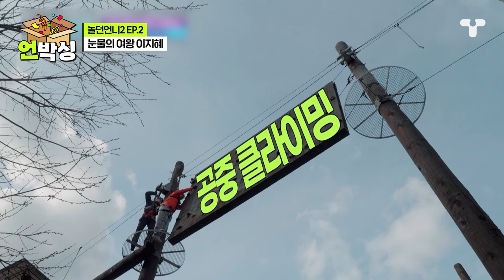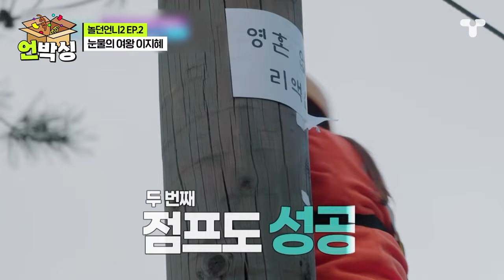[놀던언니2] 당신을 눈물의 여왕으로 임명합니다👑 이지혜를 울린 놀던언니들의 이야기 모음.ZIP | 언박싱 | 티캐스트 하이라이트 배송완료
[놀던언니2 하이라이트]

F력 100%인 듯한  이지혜 모먼트

[놀던언니2_배송완료] 📦언박싱📦 할 시간입니다

👩‍🎤[놀던언니2] 매주 (화) 밤 8시 40분 본방송